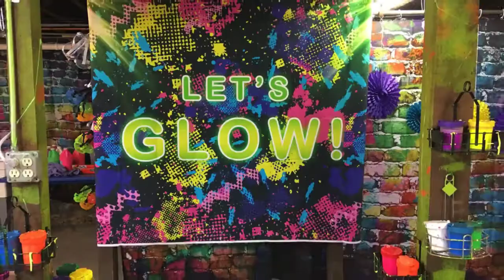Splatter Paint Room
SPLATTER PAINT PACKAGES! GET YOUR GLOW ON!
Groups of 4 or more people ages 3 and up. Just want to throw some paint with friends! Prices are $25 per person and include 1 large 16” x 20” Canvas, Paint and Splatter Gear.